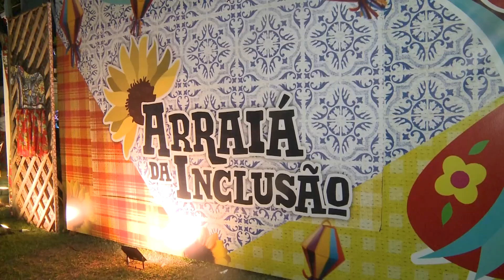1º Arraiá da Inclusão, realizado por Neto Evangelista, é marcado por alegria e conscientização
Acolhimento, alegria e empatia deram o tom ao 1º Arraiá da Inclusão, realizado pelo deputado estadual Neto Evangelista, em parceria com a Assembleia Legislativa e outras instituições, neste domingo (2), no Sesc Olho d’Água. O evento, voltado a pessoas típicas e atípicas, contou com a presença da presidente do Parlamento Estadual, deputada Iracema Vale (PSB), e do deputado Roberto Costa (MDB).